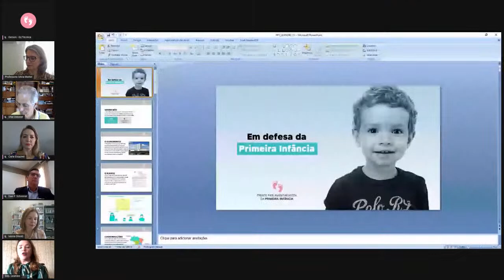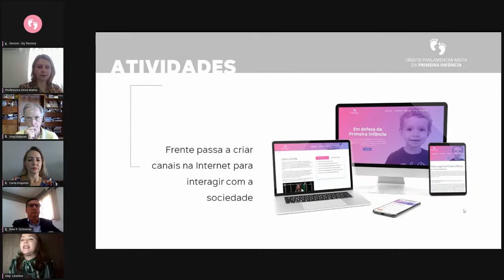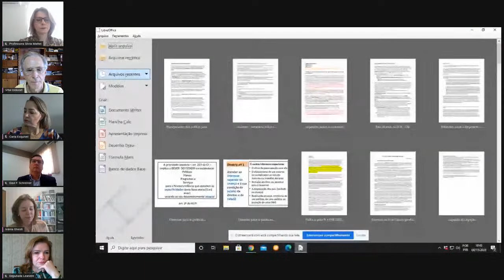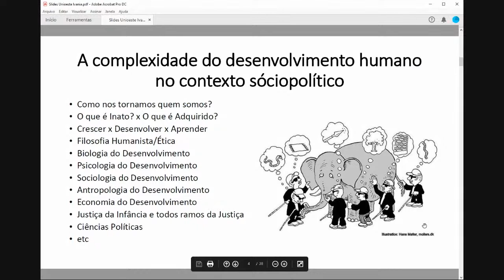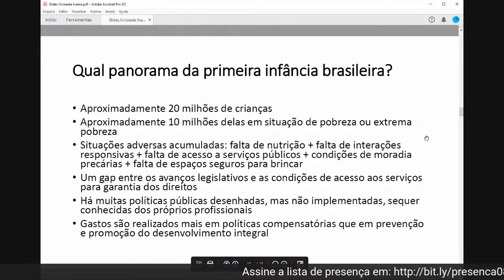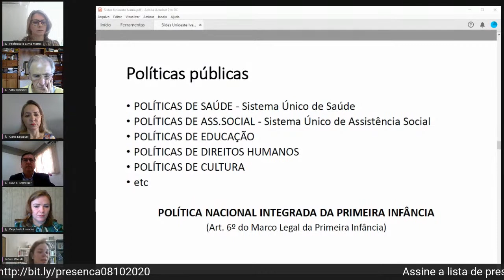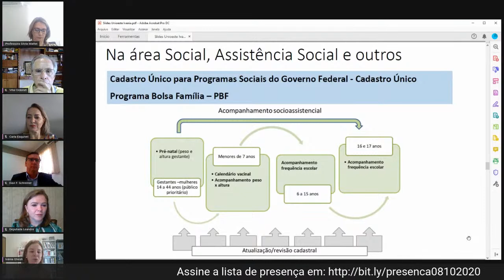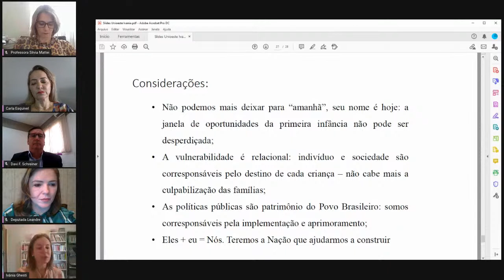Primeira Infância: Vulnerabilidades e Políticas Públicas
Programação

Abertura
Dr. Davi Félix Schreiner - Diretor Geral do Campus Unioeste de Marechal Cândido Rondon

Palestrantes
Leandre Dal Ponte - Deputada federal e Presidente da Frente Parlamentar Mista da Primeira Infância no Brasil

Vital Didonet - Mestre em Educação pela UnB. Formulador dos relatórios que deram origem ao Marco Legal da Primeira Infância no Brasil.

Dra. Ivânia Ghesti
Gerente de Projetos do Pacto Nacional pela Primeira infância, do Conselho Nacional de Justiça (CNJ)

Mediadoras
Ms. Silvia Mattei - Coordenadora do Curso de Direito da Unioeste
Dra. Carla Liliane Waldow Esq­uivel - Graduada em Direito e Pedagogia